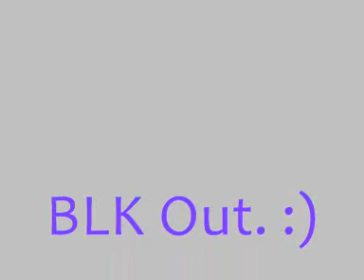Playing With Fire - N-Dubz + Outtake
BLK Turns NDubz

another outtake guyss :) xx